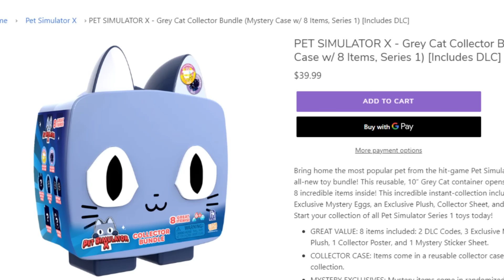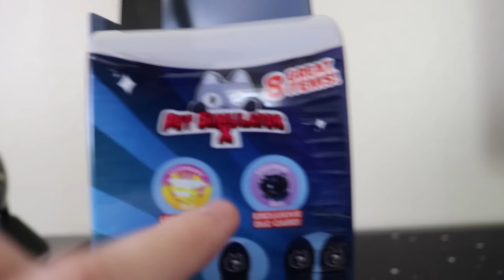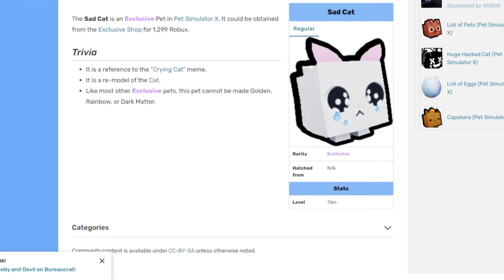Opening the MYSTERY Pet Simulator X Collector Bundle!!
Roblox Pet Simulator X is a game about collecting the BEST pets! Today we play Roblox Pet Simulator X but REDEEM the NEW Pet Simulator X DLC Codes! What EXCLUSIVE Pet will we get?? Let's find out!!